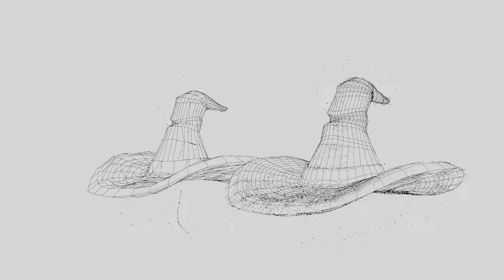Witch hats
a couple of witch hats i made in blender
thanks!